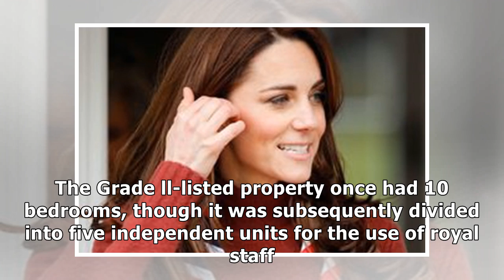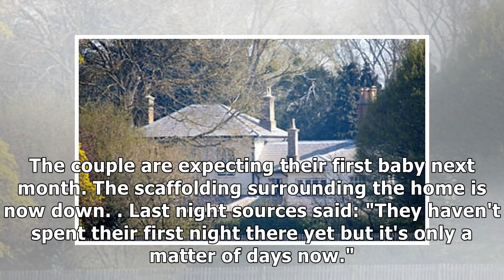Meghan Markle’s new home: It's ready at last, fit for a little prince or princess